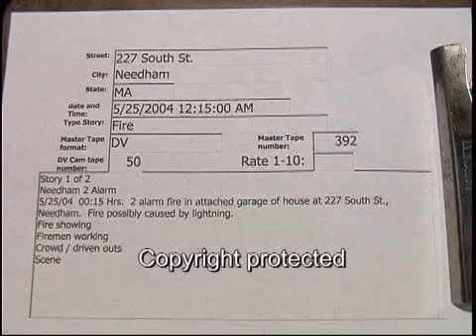227 South St. Needham 2 alarm fire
227 South St. Needham 2 alarm fire  5/25/2004  00:15 Hrs.